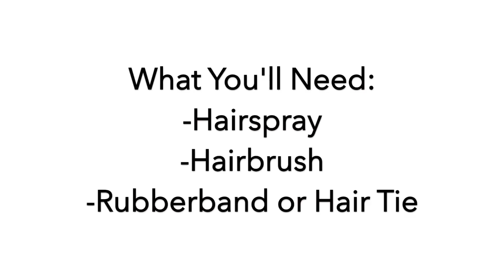How To: Fishtail Braid for Beginners | Quick & Easy in 30 seconds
YASSSS! A quick and easy way to fishtail braid for beginners.

♡Watch Me In HD | Scroll down for more details about this video♡

This tutorial will teach you the steps to quickly and easily create a fishtail braid in under five minutes.♡

Model: Therese Lema, Skincare Consultant | IG: @Kialukofi
Hairspray: Living Proof No Frizz Humidity Shield | $22
Brush: RickyCare BAMBOO Square Paddle Brush  | $18
Elastic Band: Proclaim Rubber Bands (200 count) | $1

Be sure to follow me + talk to me 'cause I will talk back! ♡

♡ LET ME SAVE YOU SOME MONEY! ♡

Amazon Store
Uncle Funky’s Daughter: Save 15% with the code, janerarose

♡Check out my Soundcloud playlist, TutorialTuneGrooves, that features all of the music used for my tutorials